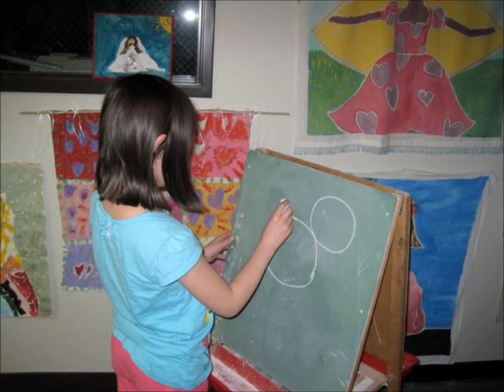Ano's Art Academy,January, 2013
Winter term 2013